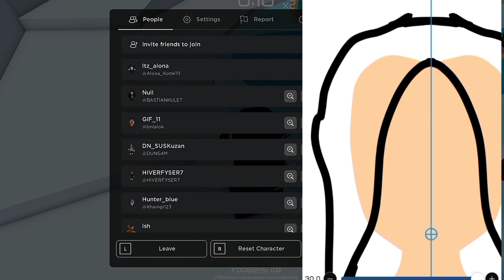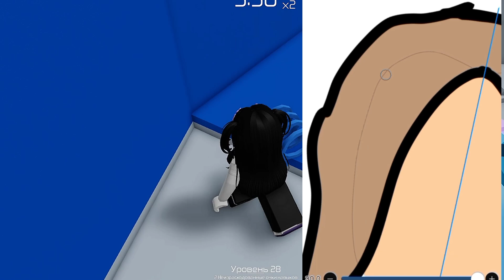Не АДЕКВАТНА Анна ТЯН рисует СЕБЯ | Реакция на тянок от Алены в РОБЛОКС